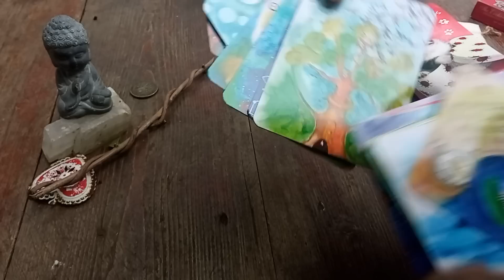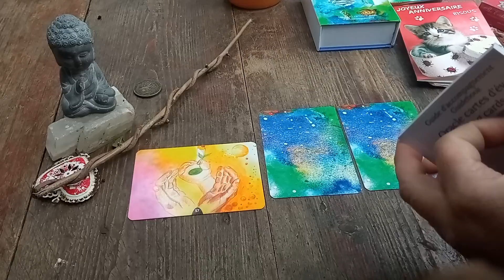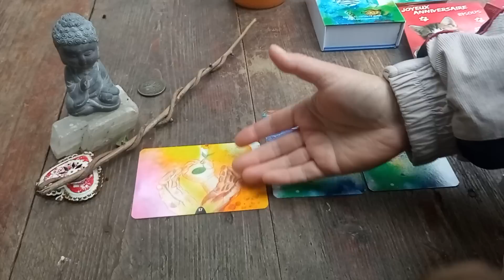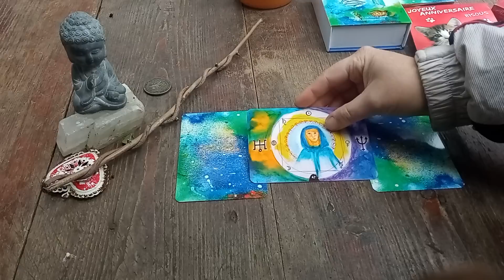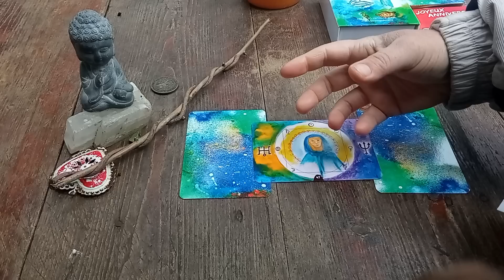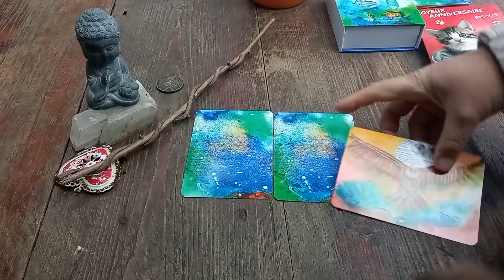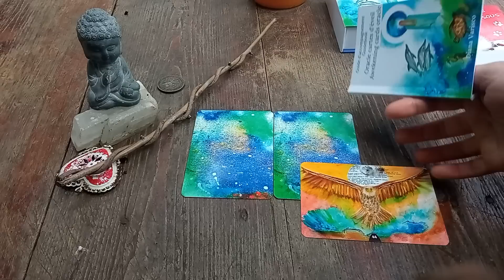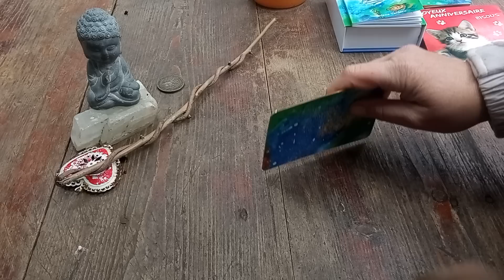💖UN CONSEIL QUE TU DOIS ENTENDRE MAINTENANT😉💖 Guidance Sentimentale Intemporelle 3 choix (⁠✿⁠^⁠‿⁠^⁠)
"ORACULUM MINHA SOMNIA" est composé de 21 cartes (+ une ) imaginées et illustrées par mes soins. C'est une édition ultra limitée puisqu'il n'y aura que 108 exemplaires (8 pour ma famille et 100 à la vente) numérotés dans l'ordre des commandes, avec un certificat d'authenticité, pas de boîte mais un petit sac tout mignon, tout doux qu'on peut emporter partout sans que ça déforme le sac à main 😜 Chaque exemplaire aura la première carte avec le prénom de son nouveau détenteur écrit par mes soins ainsi qu'un petit mot manuscrit de ma part pour accompagner le tout (⁠✿⁠^⁠‿⁠^⁠)

Gros bisous 😘😘😘
Minha (⁠✿⁠^⁠‿⁠^⁠)

TÉLÉPORTATION INSTANTANÉE

00:00 Fais ton Choix
3:55 CHOIX 1
9:14 CHOIX 2
14:53 CHOIX 3

🌈SOUSCRIPTIONS OUVERTES 😊😉

Minha ^-^

Minha ^-^

Minha  ^-^